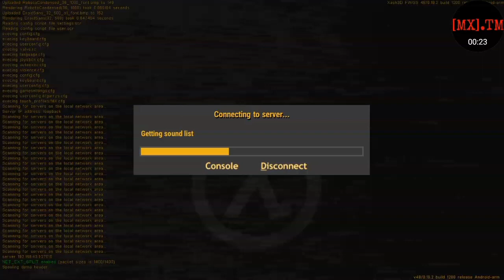How to install the Gravity Gun mod for half life Android ?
Welcome guys today our video we test the new recorder by : MX and I play with my brother again and again XD I hope that mod or gun like everyone so yeah enjoy the video ! (:

Editing program : video show ... Kinemaster

Recorder : du recorder ... MX.TM